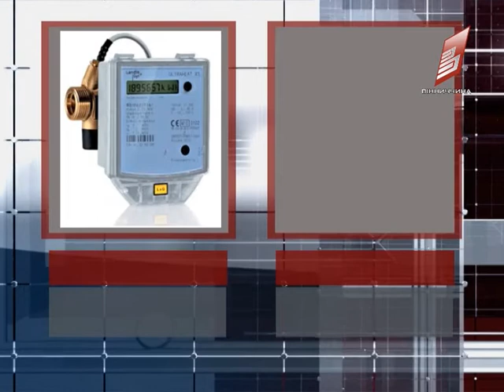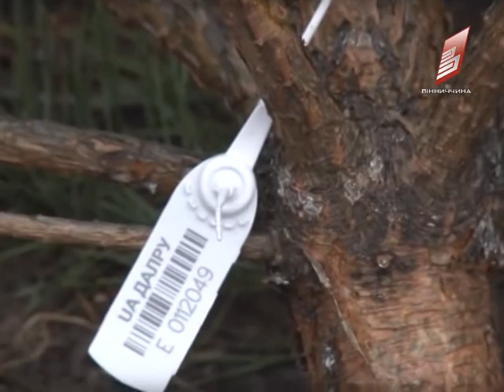Новини Вінниці 23 11 2016